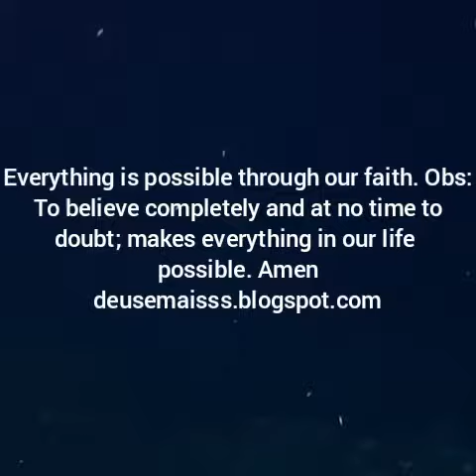Luke 17:6 with comment